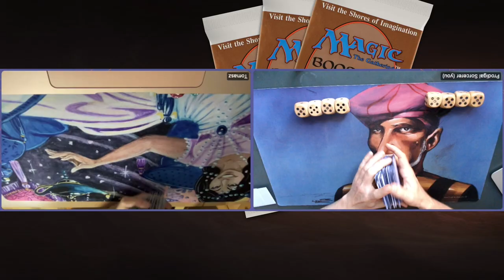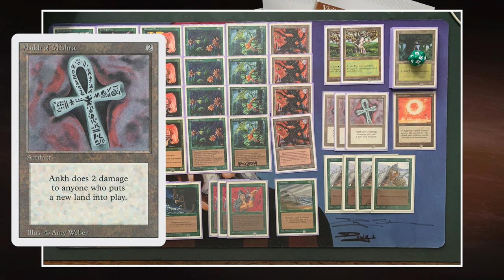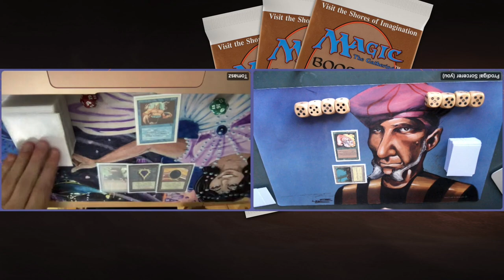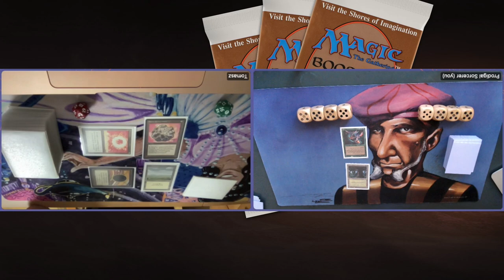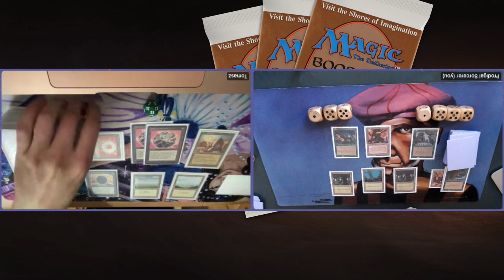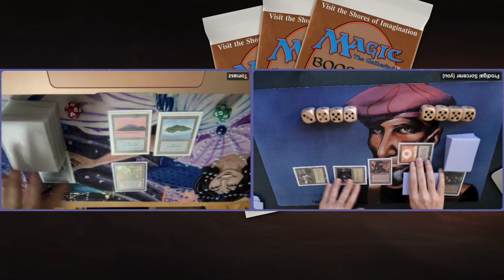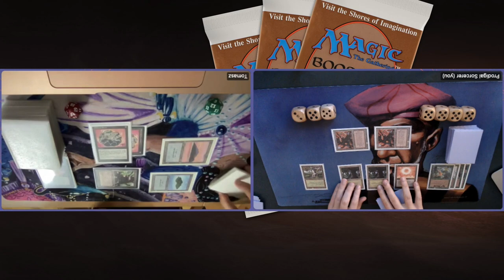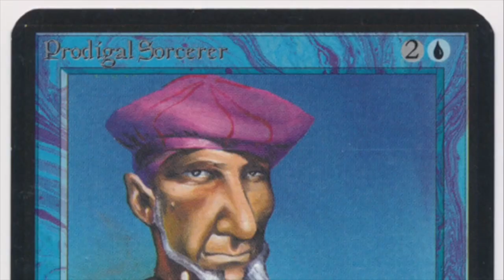UW Efreet Control vs Green Stompy | Old School Magic the Gathering (MTG) | 524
Get ready for a match between a Blue and White control deck versus my Mono Green Stompy deck. The control deck is piloted by Tomasz. He wants to play out his Efreets and control the match from that point forward with Counterspells, Swords to Plowshares and Disenchants. My strategy is simple, play out green creatures from the very start and turn them sideways!

Decks: UW Control vs Green Stompy
Players: Tomasz vs Timmy

00:00 MTG 93/94
01:40 UW Control Deck Tech
04:06 Green Stompy Deck Tech

09:29 MTG Games